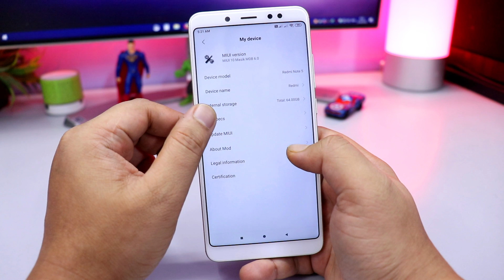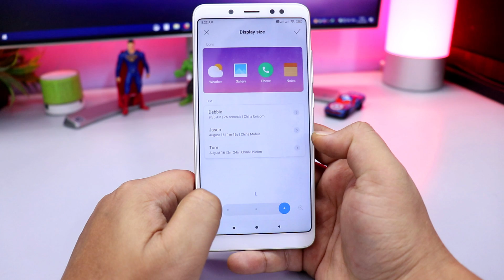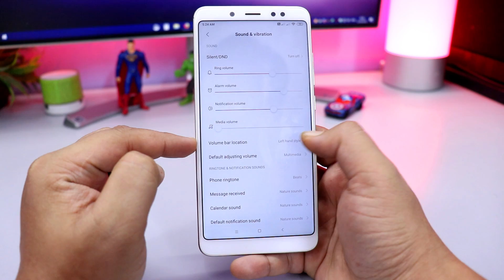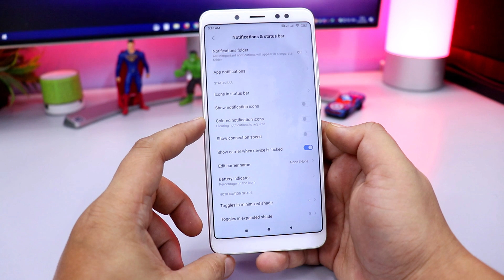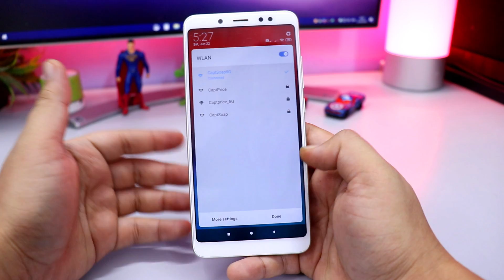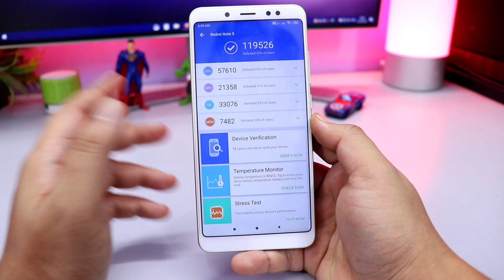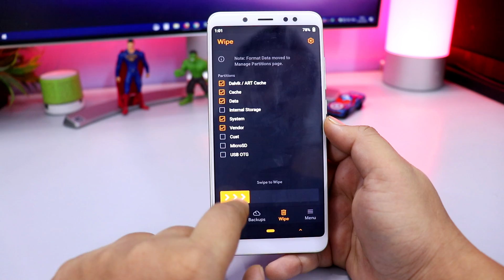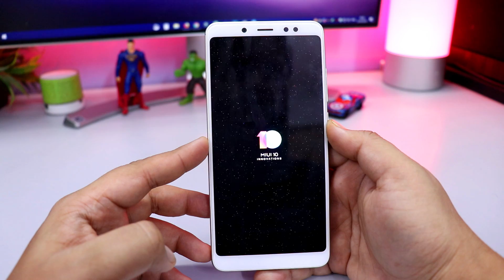MASIK 6.0 | Better than MIUI 10 Stock | Redmi Note 5 Pro | Hindi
MASIK 6.0 | Better than MIUI 10 Stock | Redmi Note 5 Pro

Join our TELEGRAM GROUP here to CHAT with US Join our TELEGRAM CHANNEL here for MORE UPDATES

💰Support Technobuzznet.

 👥 SOCIAL PLATFORMS